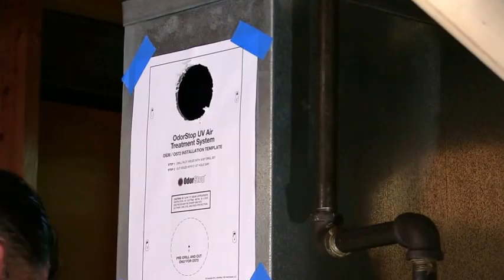OdorStop How to Install the OS36 UV Air Treatment System Installation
OdorStop Ultraviolet Air Treatment Systems Are Designed For Indoor Environments In Need of Clean Air Filtration and Deodorizing.

OdorStop ultraviolet air treatment systems channel ultraviolet light to remove odors, mold, bacteria, and viruses in HVAC systems. Most units feature energy-saving capability, which self-activates the unit only when the HVAC system turns on. LED light designates operating status condition. Coverage Area in Square Feet ranges from 5,000 – 20,000 depending on the model. Treatment systems include 6 ft. power cord. High-quality ABS plastic and aluminum construction provide lasting durability. Watts, bulb type, and additional specifications vary per model.